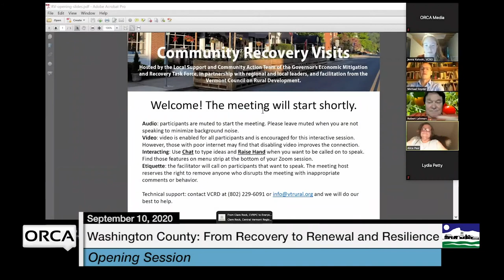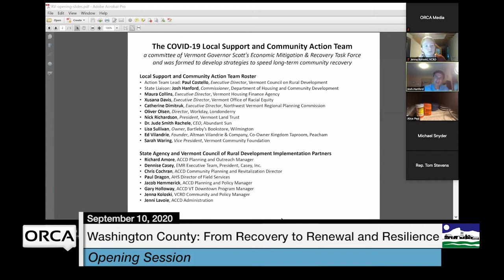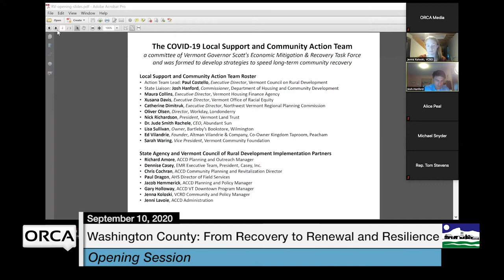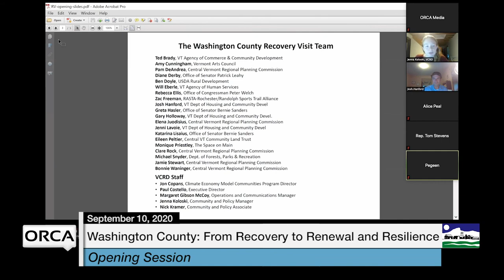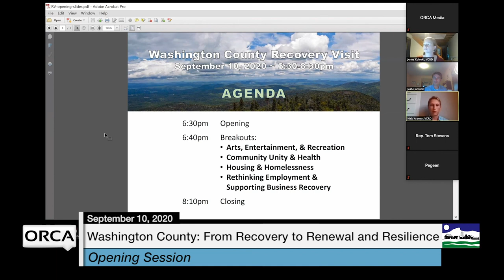Washington County Recovery Visit: Opening Session 9/10/2020